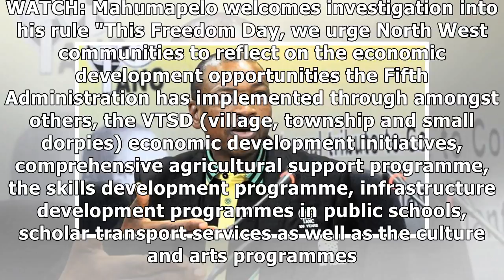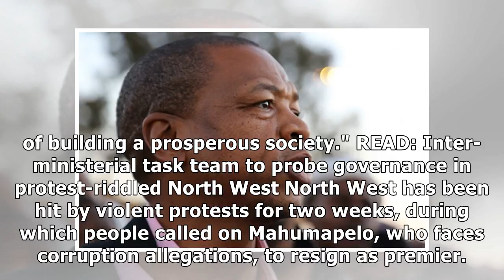Protests should not 'defocus us': Mahumapelo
RUSTENBURG - Political protest action should not derail the North West province from reaching its potential, embattled premier Supra Mahumapelo said on Friday. In his Freedom Day message, Mahumapelo s...